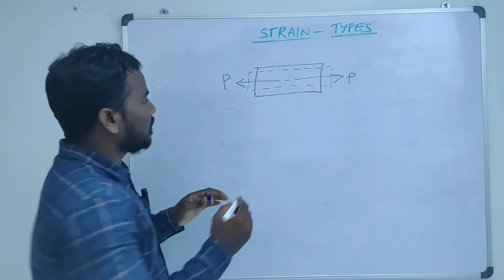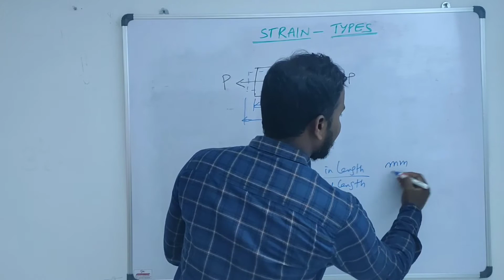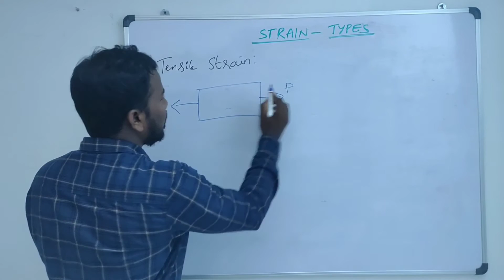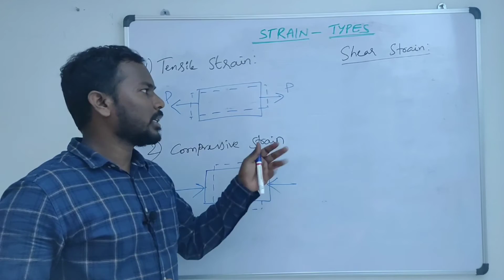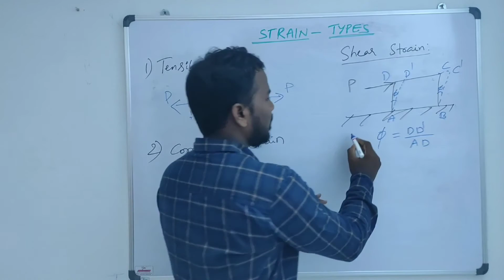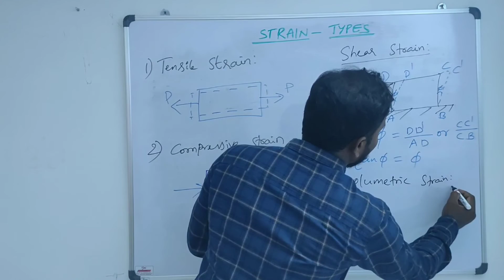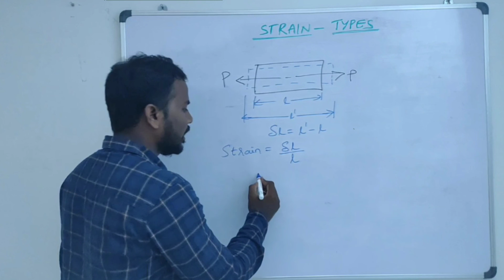Strain in Strength of Materials | Tensile, Compressive, Shear, Volumetric Strain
This video about strain and its definition.  he has covered tensile strain,  compressive strain,  shear strain and volumetric strain.

If anyone have doubts,  pls post in comment section.  he is ready to answer.

If you want to download notes for above topic click on below link